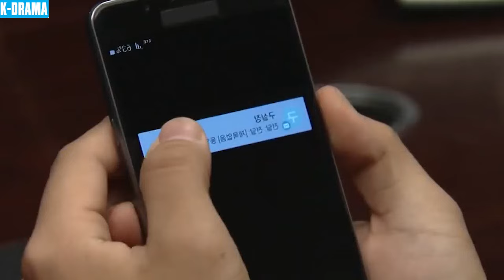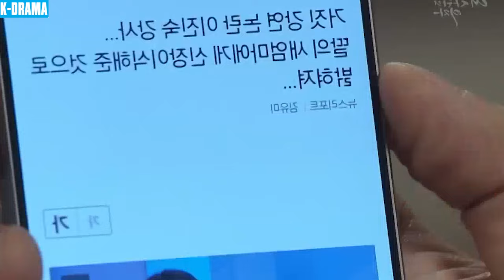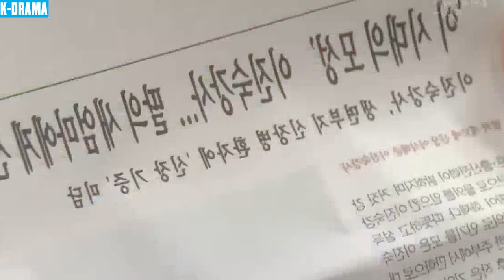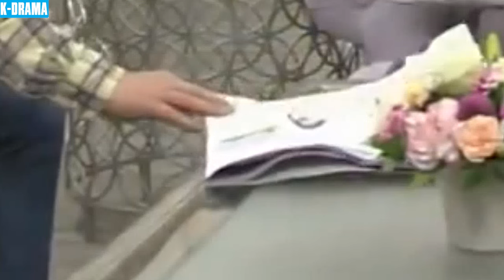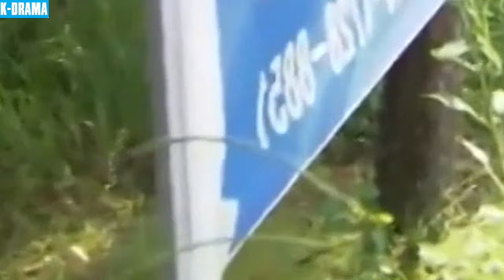LỖI KHÔNG PHẢI VÌ YÊU - Tập 107 [Lồng Tiếng] | Phim Tâm Lý Tình Cảm Hàn Quốc Hay Hấp Dẫn Nhất 2024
▶️ Tên Phim : LỖI KHÔNG PHẢI VÌ YÊU